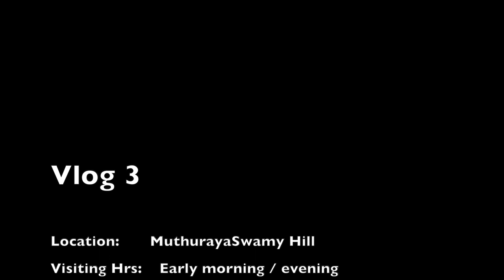Ride to Muthurayaswamy Hill | Kanakapura|Vlog 3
Movie.paiya
Directed byN. Linguswamy
Produced byN. Subash Chandra Bose
N. Linguswamy
Screenplay byN. Linguswamy
Story byN. LinguswamyStarring
KarthiTamannaah
Music byYuvan Shankar Raja
CinematographyR. Madhi
Edited byAnthony Gonsalves

"Way Home" by @tokyomusicwalker4038
😇 Tokyo Music Walker has created this song. "Way Home" is a lofi style song with relaxing guitar sounds.

Namaskara!